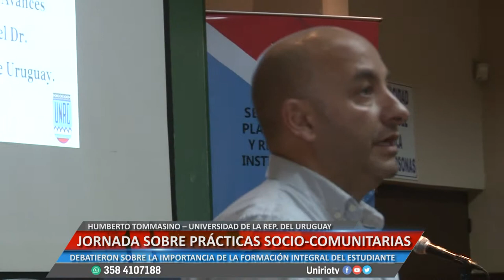HUMBERTO TOMMASINO-JORNADA SOBRE PRACTICO SOCIO COMUNITARIAS